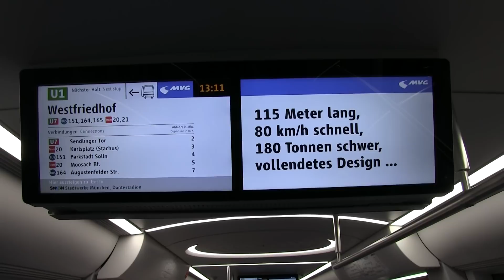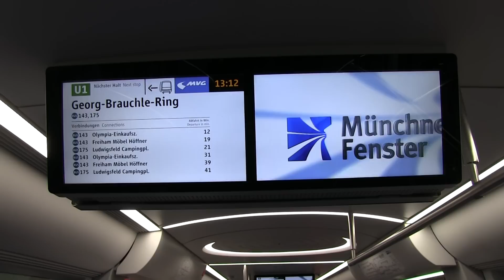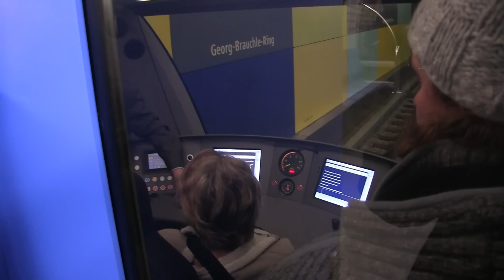Münchner U-Bahn am Georg-Brauchle-Ring am 21.02.2014 (1)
Vorstellung des neuen U-Bahnzuges vom Typ C2.